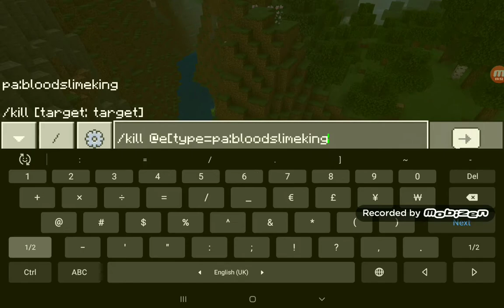Finally a video New Addon Survival Let's play Ep1 (Voice Reveal)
Sorry for slow video production. But for everyone who Watches my channel Thanks so much for the support of my small channel